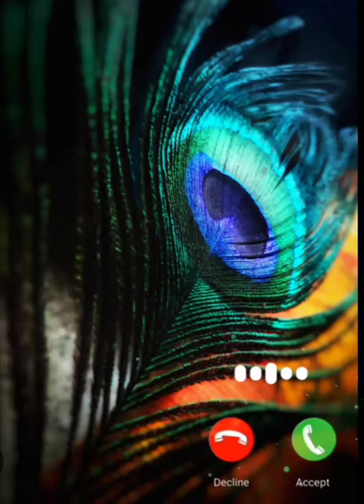shri kirshna Govind here murari ।। new call ringtone 2023💞।।